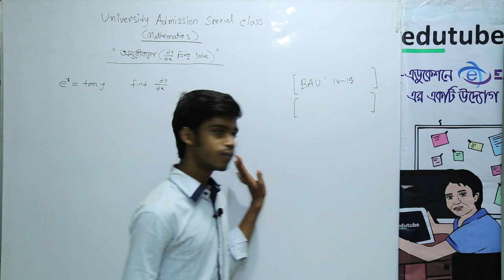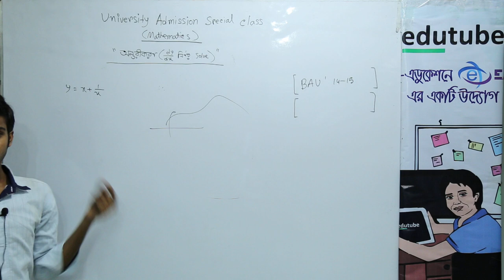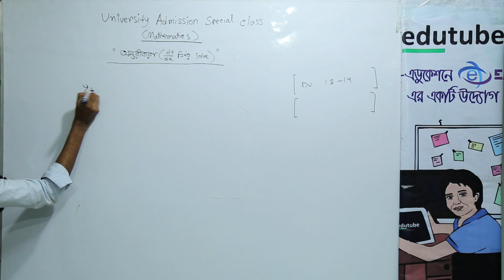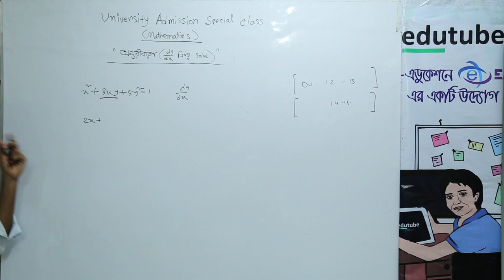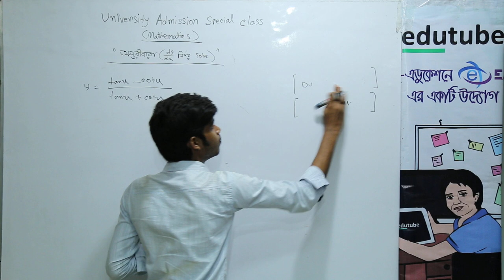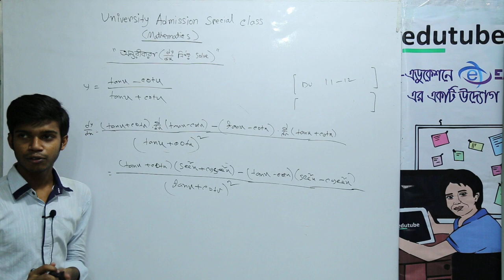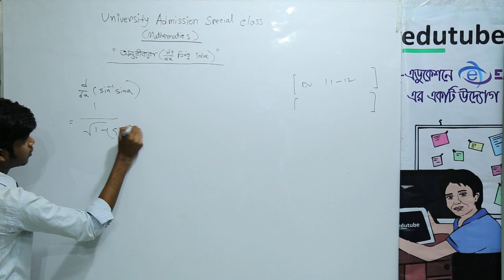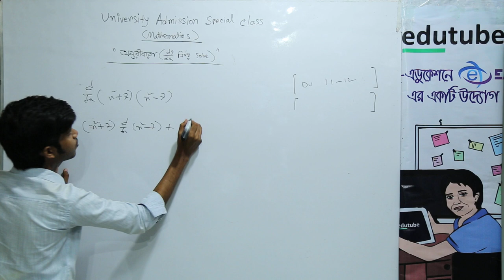University Admission Special Lecture KA Unit 19